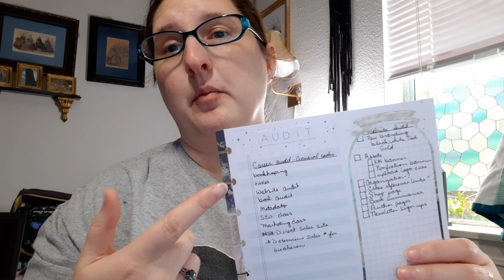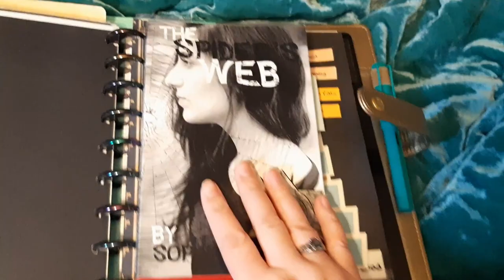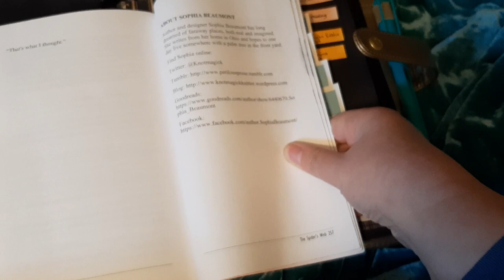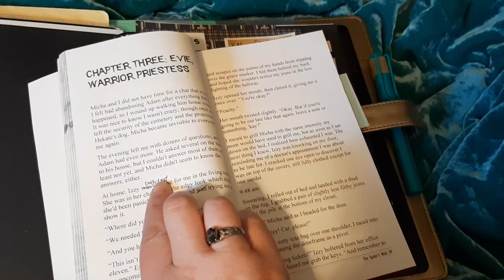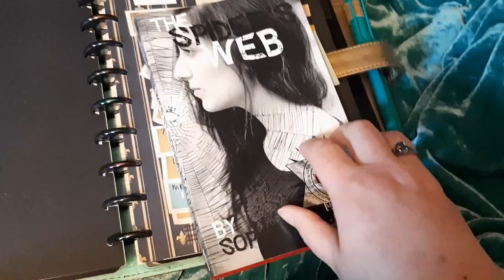Braaaaaaiiiiins | Midnight Radio Self Publishing Vlog 01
Coming soon to an Amazon near you! If HP Lovecraft wrote Nancy Drew, it might turn out something like this. Set in 1953, 3 neurodivergent teens investigate the strange and uncanny in their small mountain town. Pre-order for the special price of just $.99 now through the end of April! Release date is April 22.

In this episode:
The Heroine's Journey by Gail Carriger
Marketing/Author business videos I referenced:

KnotMagickKnitter.com
Threads/IG/Ravelry: KnotMagick